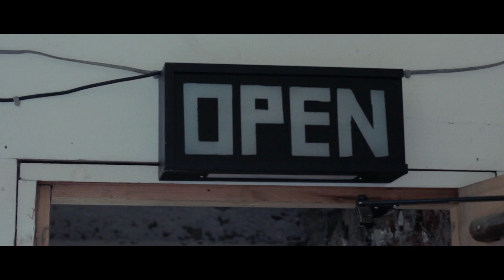Charli Beard - Sonnentanz (Klangkarussell Cover) - Ont Sofa Live at Temple Of Boom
Charli Beard - Sonnentanz (Klangkarussell Cover Live at Temple Of Boom)

More from Charli Beard:
We had the pleasure of meeting and recording Charli Beard recently. Charli is currently on this years X Factor, so be sure to keep and eye out for her, we think she's going to go really far in the competition! Charli treated us to a couple tracks, here is her second. A brilliant cover of the Klangkarussell song, 'Sonnentanz'

Venue facilitated by Independent Leeds - 'The city’s best independents, news and promotions in one place'

Follow Ont' Sofa:

If you'd like to record a session with Ont' Sofa click here to apply

Ont' Sofa's mission is to bring quality musicians and artists to your ears and eyes! We are asking REAL talented musicians and artists to sit Ont' Sofa and show the world what real music is all about!